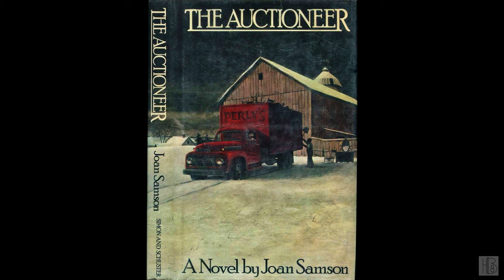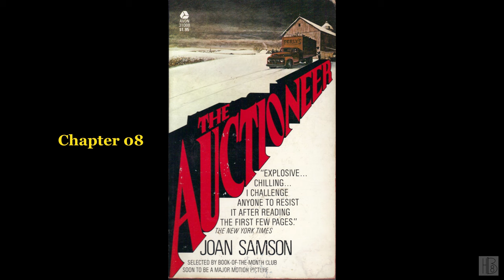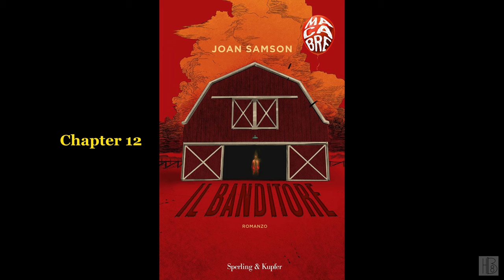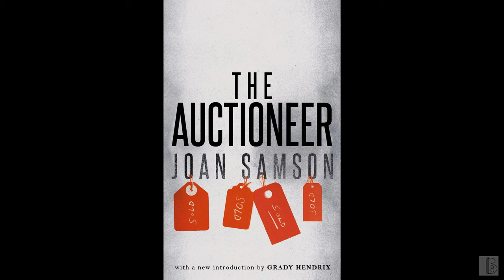The Auctioneer by Joan Samson (Gary Heilsberg)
The Auctioneer
by Joan Samson
Read by Gary Heilsberg
"Tale of evil set in a rural New England town. A charismatic stranger who holds auctions to raise money for the local police force mysteriously compels the people to donate their possessions until their houses are almost bare, their barns empty, and their children and land threatened."
Chapter list:
00:00:00 - (i) Book info
00:02:43 - (01)
00:29:07 - (02)
01:06:49 - (03)
01:32:07 - (04)
02:02:44 - (05)
02:38:38 - (06)
03:06:41 - (07)
03:39:48 - (08)
04:18:01 - (09)
04:45:26 - (10)
05:11:56 - (11)
05:31:18 - (12)
06:04:20 - (13)
06:48:32 - (14)
07:24:12 - (15)